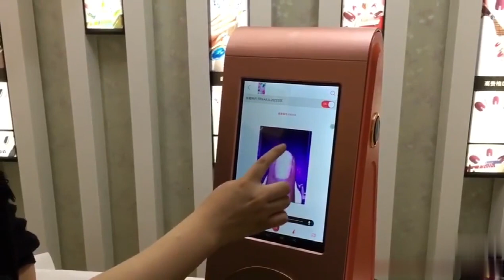Latest Touch Screen 3d Nail Printer Smart Design Intelligent Nail Printer Machine Uv Printer Nail Po